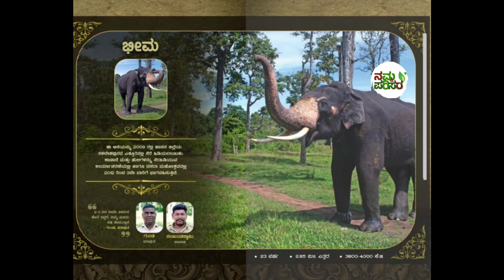ದಸರಾದಲ್ಲಿ ಭಾಗವಹಿಸಿರೋ ಆನೆಗಳ ಪರಿಚಯ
ದಸರಾದಲ್ಲಿ ಭಾಗವಹಿಸೋ ಆನೆಗಳು